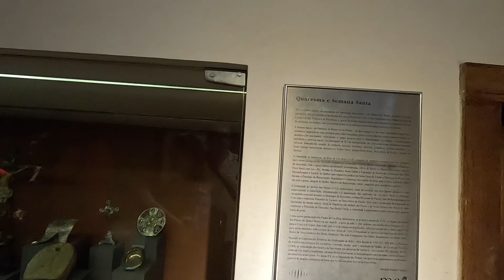Basílica Nossa Srª do Pilar - Imagens aéreas e no seu interior, incluindo Museu de Arte Sacra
A Basílica do Pilar apresenta estrutura arquitetônica caracterizada pela justaposição de duas formas quadrangulares, a primeira correspondente à nave ou corpo da igreja, e a segunda, mais alongada, a capela-mor e sacristia, tendo no segundo pavimento o tradicional consistório. O acesso à sacristia é feito por corredores laterais encimados por tribunas. A forma poligonal da nave advém de uma estrutura postiça de madeira, com pesados esteios que suportam a armação dos retábulos e as tribunas, prolongando-se até a cobertura. Entre esta estrutura de madeira e as paredes de alvenaria encontram-se, no primeiro pavimento, passagens irregulares que se comunicam pela parte posterior com os corredores que levam à sacristia. Estas passagens permitem também o acesso aos púlpitos e são encimadas por tribunas em largas aberturas que iluminam a nave.

Em 1781, em virtude da fragilidade da taipa, foi necessário reparar uma das torres que ameaçava desabar. Em 1818, uma parede inteira do edifício também corria o risco de desabamento. Desta forma, era inevitável a obra de reedificação do templo, verificada, finalmente, em 1825, com a substituição da parede de taipa do lado da Epístola por alvenaria de pedra. Em 1848 foram concluídos o frontispício e a torre do lado do Evangelho, conferindo à Matriz do Pilar sua configuração atual.Entre 1828 e 1848, o frontispício foi reconstruído em pedra. Feita em meados do século XIX, a fachada atual substituiu a do século XVIII, constituindo-se numa espécie de síntese dos frontispícios do Rosário e São Francisco, tendo sofrido influência ainda do Carmo no frontão.

O projeto da igreja é atribuído ao engenheiro militar Pedro Gomes Chaves Xavier a partir de traçado poligonal de 1736 atribuído a Antônio Francisco Pombal, irmão do pai de Aleijadinho. O trabalho de carpintaria nos forros, cimalha e pés direitos foi executado por Pombal (entre 1721 e 1745), dando unidade decorativa à nave poligonal. O risco do forro da nave foi de autoria do carpinteiro Antonio da Silva (1737); seus quinze painéis com molduras marmorizadas e faiscadas que retratam passagens do Antigo Testamento foram pintados por João Carvalhais em 1768. - Quais as caracteristicas dos altares da nave?O altar de São Miguel foi concluido em 1734 pelo entalhador Manoel de Brito (talvez parente de Francisco Xavier de Brito) e dourado em 1741 pelos pintores João da Graça e Bento Teixeira. A imagem do Arcanjo Miguel data de 1714 e só foi estofada e encarnada em 1733. O Cristo Crucificado em tamanho natural foi feito em 1736 pelo santeiro Antonio Rodrigues Quaresma e encarnada pelo pintor Manoel de Almeida.Os altares dos Passos, do Rosário dos Pretos e de Sant´Ana também foram feitos por Manoel de Brito. O altar de Santo Antônio não tem autoria determinada, sendo que recebeu douramento de José Martins Lisboa.

O altar de São Miguel foi concluído em 1734 pelo entalhador Manoel de Brito (talvez parente de Francisco Xavier de Brito) e dourado em 1741 pelos pintores João da Graça e Bento Teixeira. A imagem do Arcanjo Miguel data de 1714 e só foi estofada e encarnada em 1733. O Cristo Crucificado em tamanho natural foi feito em 1736 pelo santeiro Antonio Rodrigues Quaresma e encarnada pelo pintor Manoel de Almeida.Os altares dos Passos, do Rosário dos Pretos e de Sant´Ana também foram feitos por Manoel de Brito. O altar de Santo Antônio não tem autoria determinada, sendo que recebeu douramento de José Martins Lisboa.

A talha da capela-mor, considerada a obra-prima do gênero no período, foi realizada por Francisco Xavier de Brito e executada de 1746 a 1751, ou seja, até a sua morte. O coroamento do altar-mor representa a Santíssima Trindade rodeada por vários anjos e querubins de diferentes tamanhos. As cimalhas da capela-mor são povoadas com alegorias das Virtudes teologais (Fé, Esperança, Caridade) e cardinais (Prudência, Justiça, Fortaleza e Temperança). A capela-mor foi reconstruída em maiores proporções e decorada em talha dourada entre 1741 e 1754, período conturbado pela falência do principal arrematante Antônio Francisco Pombal, em 1744, e morte do entalhador Francisco Xavier de Brito, em 1751. Entretanto, somente vinte anos mais tarde foi definitivamente concluída a sua decoração, que consistiu nos trabalhos de pintura, douração da talha e painéis laterais. O atraso se justifica pela necessidade de reconstrução da abóbada, comprometida pela ação da chuva, o que se verificou somente em 1770. Os painéis das laterais da capela-mor, representando as estações do ano, são de autoria de Bernardo Pires.

O Museu de Arte Sacra de Ouro Preto, inaugurado em 2000, localiza-se na Basílica de Nossa Senhora do Pilar. Fica na cripta da Basílica, que é um espaço sob a sacristia, encontrado durante a última reforma do monumento e onde, acredita-se, funcionava uma mina de ouro.